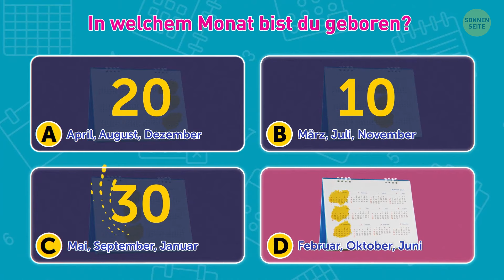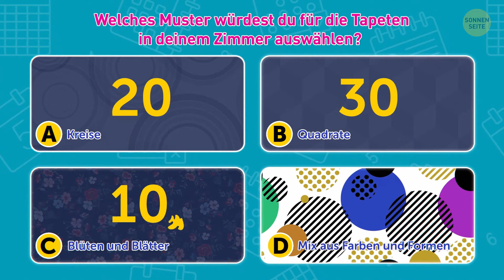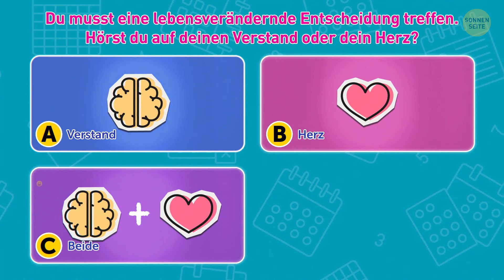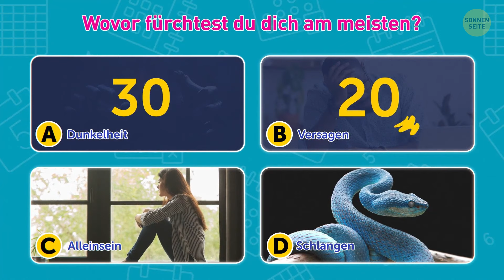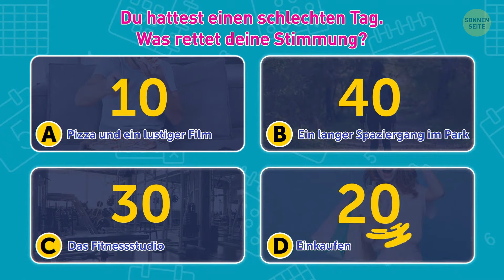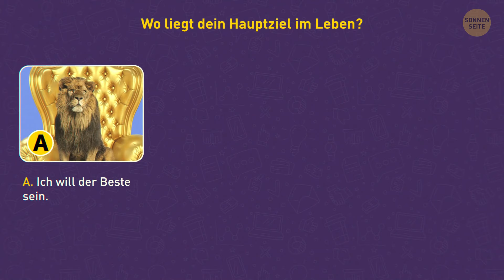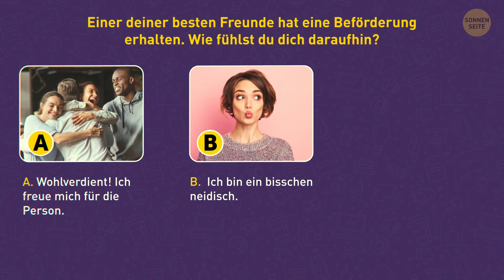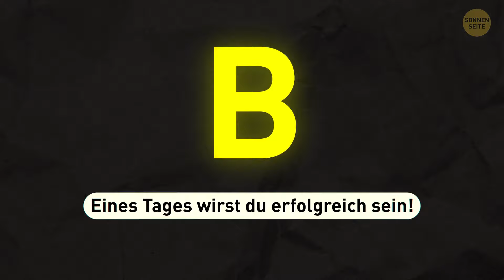Schneller Persönlichkeitstest um herauszufinden, wie Ihr Geburtstag Sie beeinflusst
Begib dich auf eine spannende Reise der Selbstentdeckung mit unserem neuesten Online-Persönlichkeitstest! Teile dein Geburtsdatum und lass uns die verborgenen Eigenschaften aufdecken, die dich einzigartig machen. Dieser Test analysiert dein Geburtsdatum und die Uhrzeit, um faszinierende Einblicke in deine Persönlichkeit zu gewähren. Entdecke die unterschiedlichen Eigenschaften, die jedem Tag des Monats zugeordnet sind, und finde heraus, was dich zu DIR macht! Begleite uns heute bei dieser aufschlussreichen Erforschung deines inneren Selbst.
Die Animation wurde von SonnenSeite erstellt